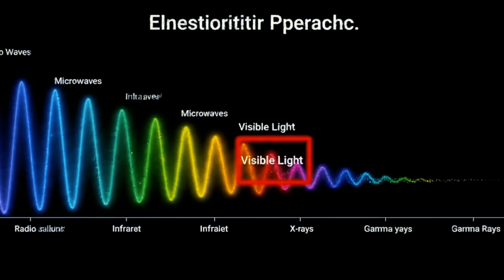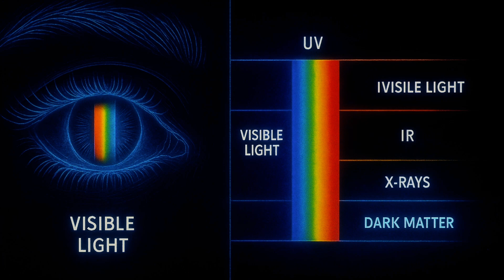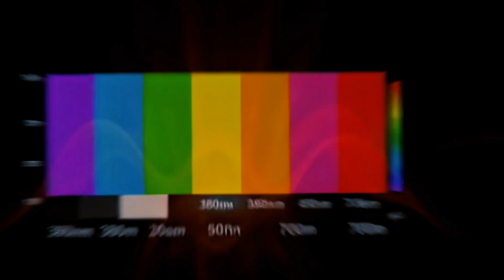Mala'iku da Aljanu: Sirrin Haske Mai Ban Mamaki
Did you know 95%of the universe is invisible? In this video, we explore the breathtaking connection between modern science and Islamic revelation. The Qur'an and Hadith speak about unseen realms, angels, and jinn, while science confirms the existence of invisible light like X-rays, WiFi, and infrared. Discover how both are describing the same ultimate truth. The evidence will amaze you!

Shin, kun san cewa kashi 95% na duniya ba a iya gani? A cikin wannan bidiyon,  mun bayyana sirrin haske ta fuskar Alƙur’ani da  kimiyyar zamani. Al-Qur'ani da Hadisi sun yi magana game da ɓoyayyun halittu kamar Mala'iku da Aljanu, yayin da kimiyya ta tabbatar da wanzuwar hasken da ba a iya gani kamar X-ray, WiFi, da infrared. Ku gano yadda dukkansu suke bayyana gaskiya ɗaya.

Ku biyo mu domin fahimtar yadda kimiyya da Alƙur’ani suka haɗu wajen bayyana asirin haske, Mala’iku da Aljanu.